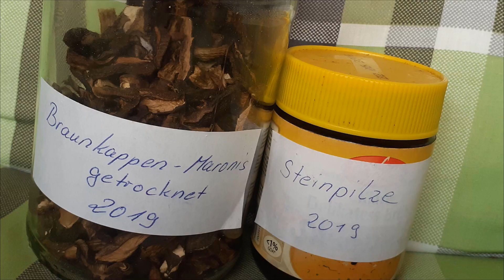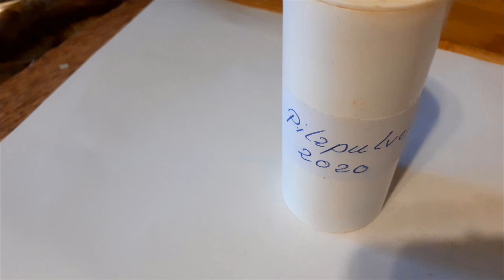Pilze sammeln | Pilze trocknen | Pilzpulver selber machen | Waldpilze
Pilze sammeln, Pilze trocknen, Pilzpulver selber machen, Ein veganes Maggi selber herstellen. Waldpilze suchen. Steinpilze trocknen Maronenpilze trocknen, Waldpilze trocknen, Heute dreht sich alles um die Pilze. Pilze haltbar machen. Wer Zuviel Pilze gesammelt hat, kann sein eigenes Pilzpulver selber machen.
Ich freue mich über Dein Feedback.
Liebe Grüße
Der Buschkoch ♨
☛ Bei Fragen, Lob oder Kritik schreibe bitte in die Kommentare

☛ Video Kapitel:
00:00    Intro
00:28    Pilze suchen
01:20    Pilze putzen
02:36    Pilze schneiden
03:09    Pilze trocknen
06:02    Pilze malen
Der Buschkoch
buschkoch